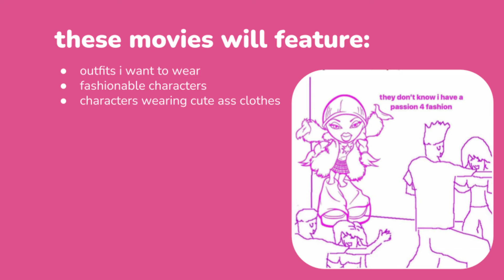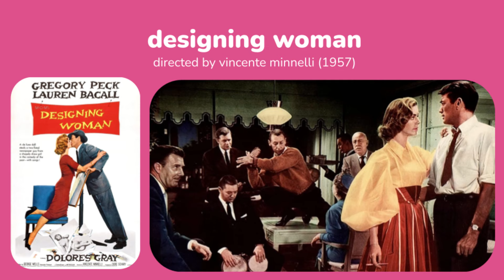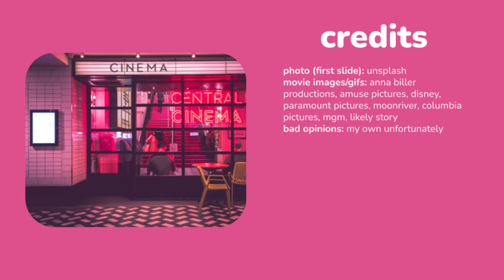8 girly girl movies you should watch 🎀💖✨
From me and my eyelash hanging on for it's dear life, I hope you enjoy this rec list. These are just a few of the movies that stuck out to me bc of their costume design. Remember to leave your suggestions for future lists (including anything niche or odd). These videos are basically me turning my weird Letterboxd lists into something more tangible.

Screenpack credit:
cinnamongirl (love witch)
emscnpck (kamikaze girls)
cruella de vil (101 dalmations/102 dalmations)
logolessdali (marie antoinette)
stxmar + b.m4rsh (do revenge)

Fashion. Film. Fine art. Fandom.👗🎥🎨✨💖